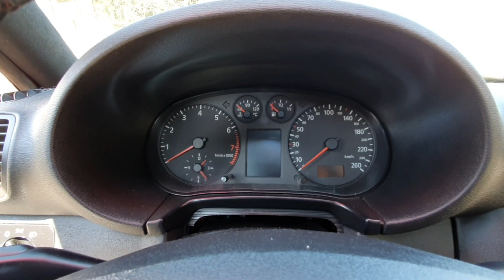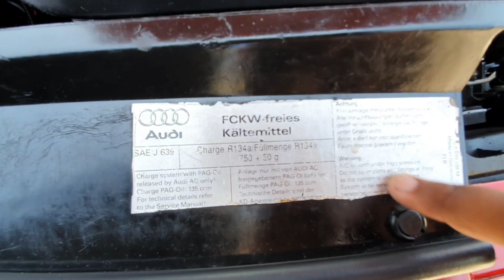IGUAL NÃO TEM, AUDI A3 DE SANGUE AZUL RARÍSSIMA!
Fiquei em choque, definitivamente um dos projetos mais lindos que eu já vi!

Todos os detalhes no vídeo acima ! Mas antes se ainda não é inscrito no canal , corre se inscreve para não perder nenhum dos nossos conteúdos e claro não deixe de ativar o sininho das notificações para que o youtube te envie nossos vídeos como sugestão!

Sonhando alto de carrobaixo Inspirando Sonhos e compartilhando projetos!